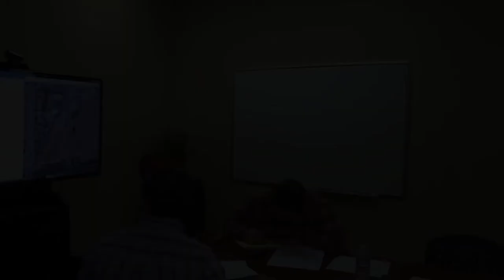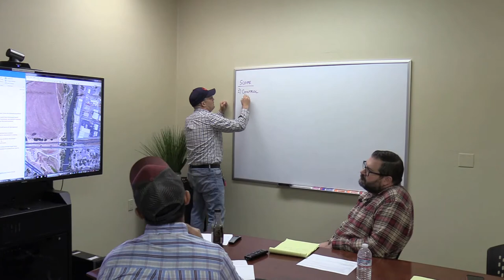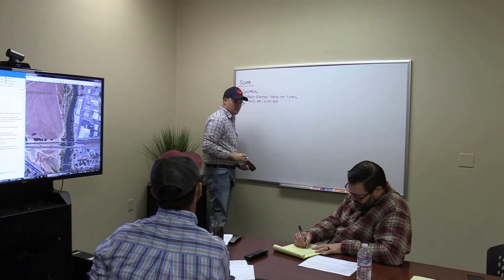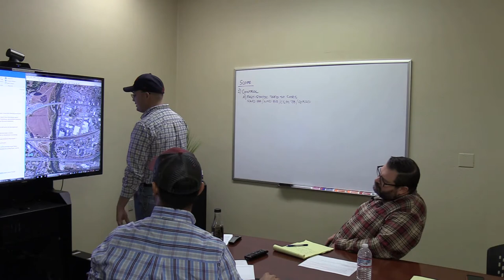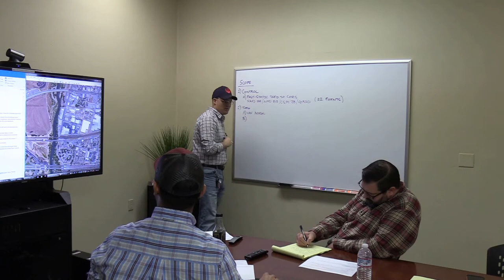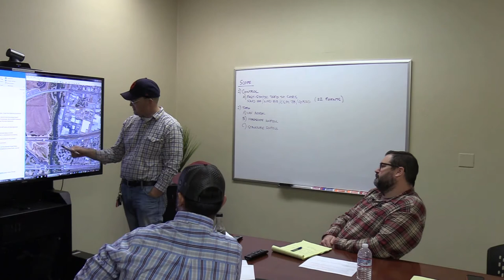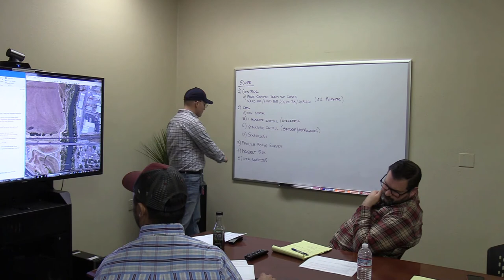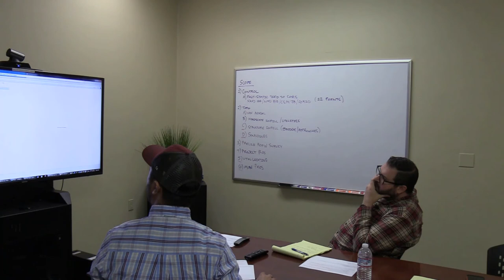Preparing A Survey Scope-of-Services For A New Railroad Bridge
In this video, Landon teaches his team how to defined the scope-of-services for surveys to support the design of two new railroad bridges in Stanislaus County.